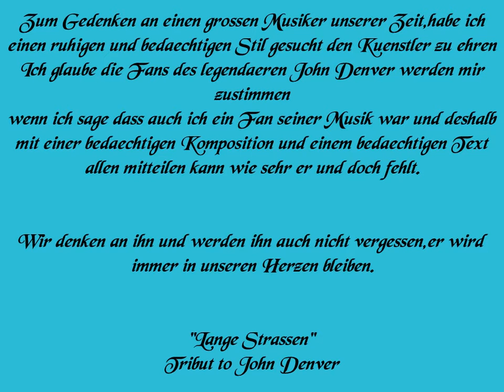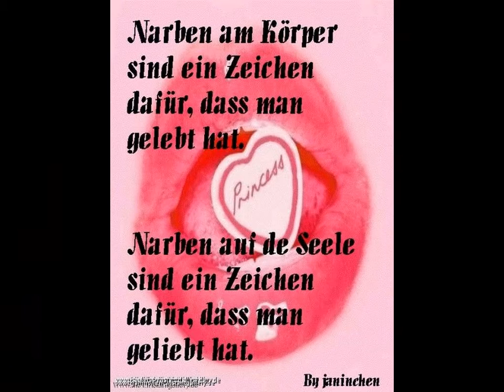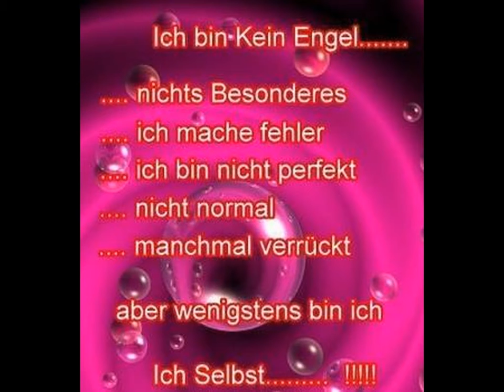Lange Strassen Tribut To John Denver Von Cobra Freddy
Als Hommage an den unvergessenen John Denver schrieb ich diese Erinneruing.Eigentlich sollte dieses Lied von einer Frau gesungen werden,doch ich konnte keine auftreiben die es singen wollte.So habe ich das Demo eben selbst eingesungen.